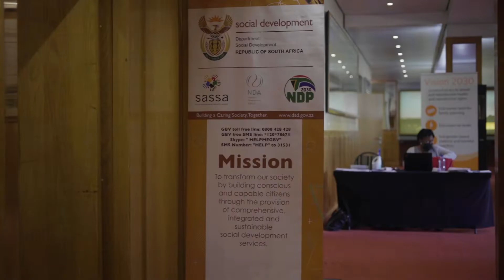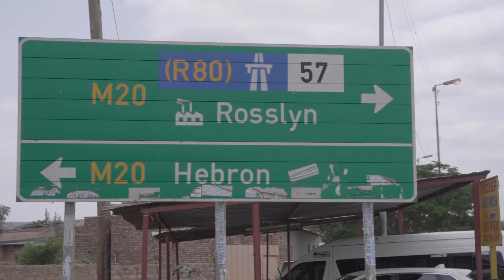Disability Rights Awareness Month - A Focus on Short Statured Persons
Deputy Minister Hendrietta Bogopane-Zulu hosted a three-day Dialogue on the Rights of Short Statured Persons from 10 - 12 November 2021. During these dialogues, a variety of topics were discussed including Gender-Based Violence and Sexual Reproductive Health and Rights for Short Statured People.